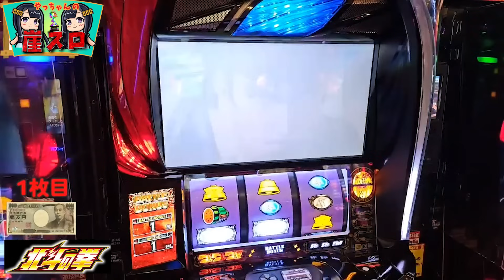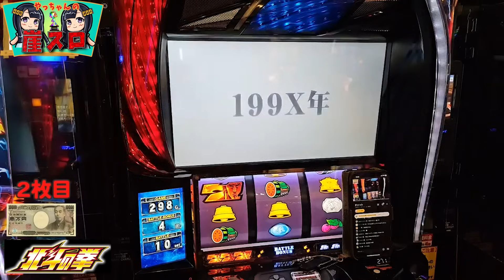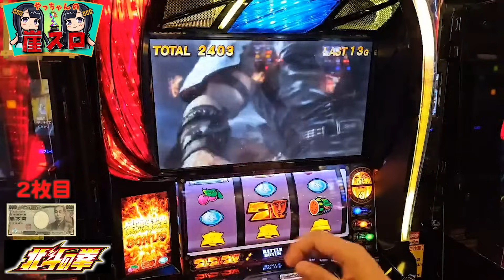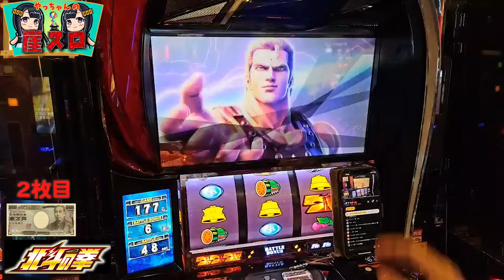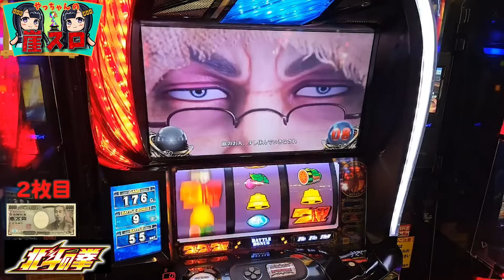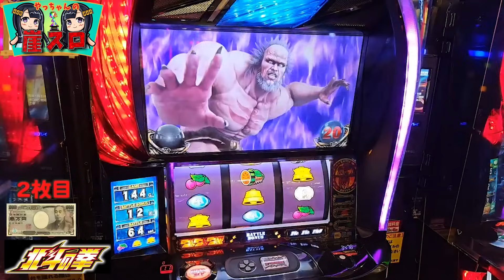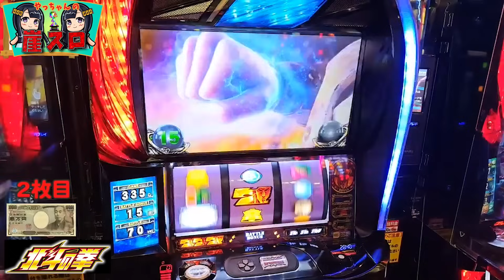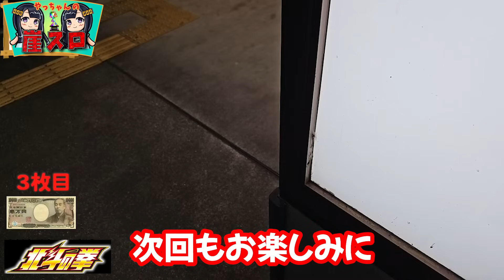【スマスロ北斗の拳】朝イチ高確挙動→ロングフリーズからの１G連で大事故発生！？北斗揃い連発の台で今までの負けを取り返す！！